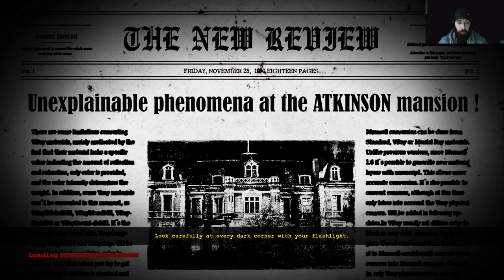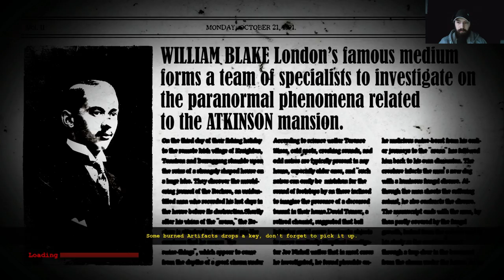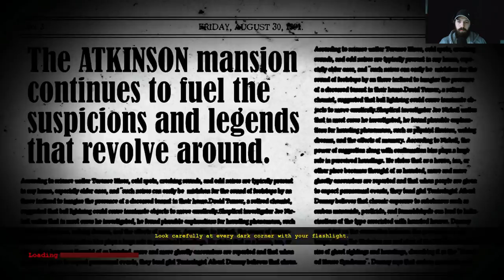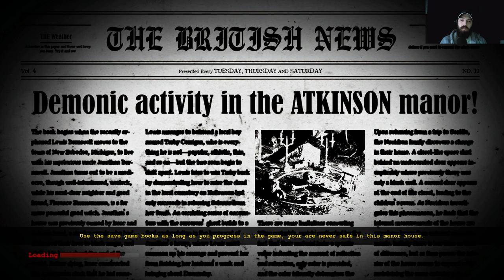The Dark Occult - #15 - Ghostbuster